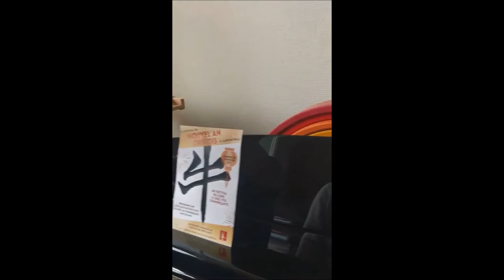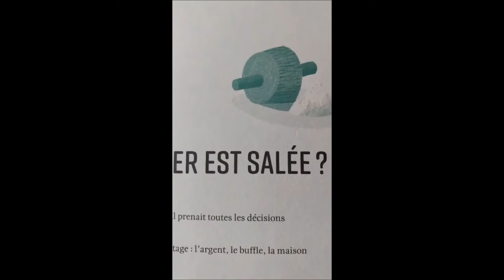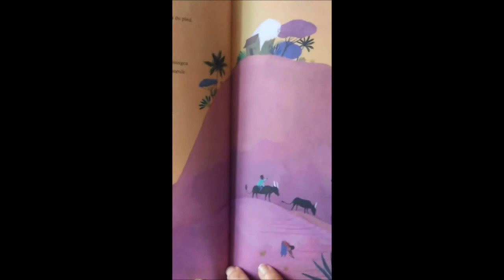Conte lu en musique "Pourquoi l'eau de mer est salée"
Le conte lu par Jessica (le Livre Gourmand), Romain et Rémy (Crèmerie-Fromagerie Mercy) est extrait du livre Contes d'Asie des éditions Lito.

Un événement du festival du Nouvel An chinois organisé par Vents d'Asie.